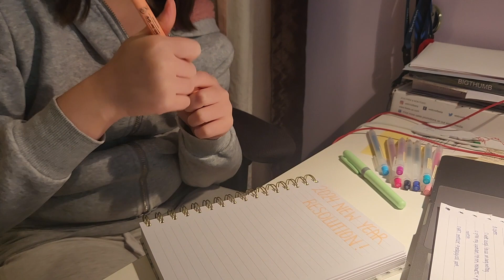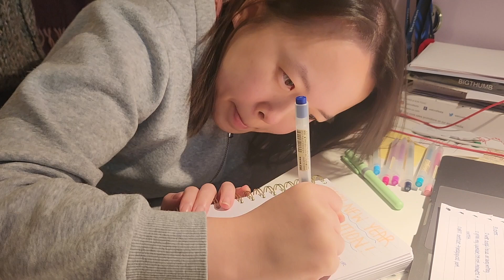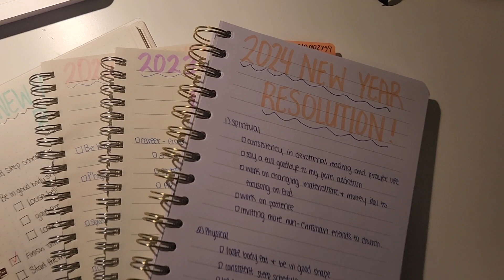2024 New Year Reflection & Resolution